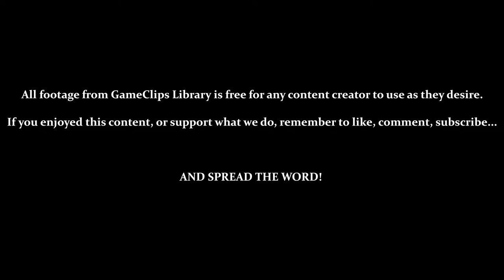Some Trial Mini Games (Everyone) — Sonic Adventure (DC) — GameClips Library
This Clip's Contents:
- Looking at the Trial Mini Games (Everyone)
- 0:30 — Sub Game — Sky Chase Act 1 (Sonic)
- 4:00 — Boss Rush — (Gamma)
- 6:50 — Sub Game — Twinkle Circuit (Big)
- 9:50 — Sub Game — Hedgehog Hammer (Amy)
- 11:25 — Knuckles Just Shares Twinkle Circuit With Everyone
- 11:50 — Sub Game — Sand Hill (Tails)